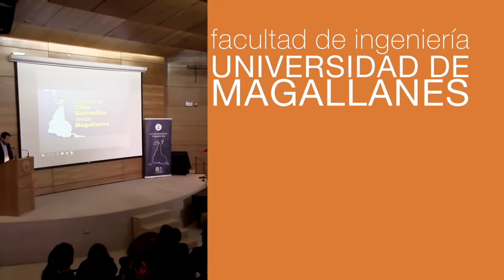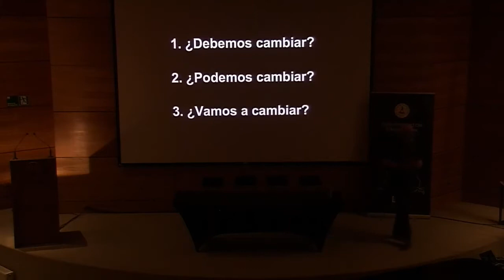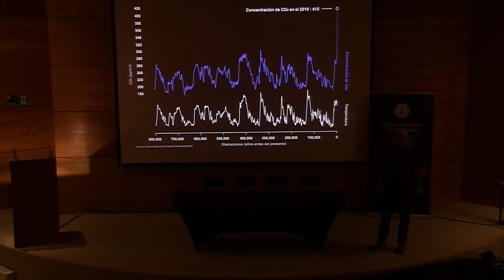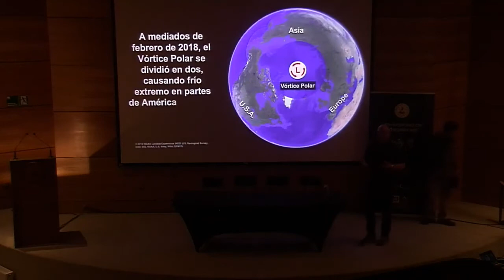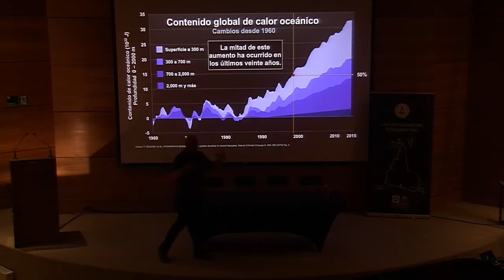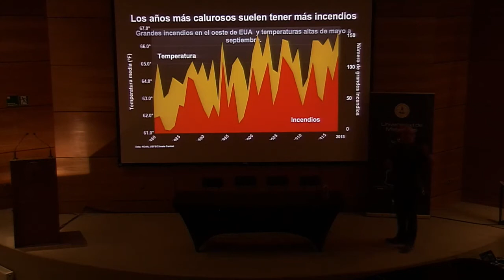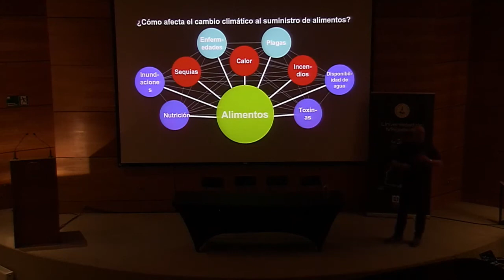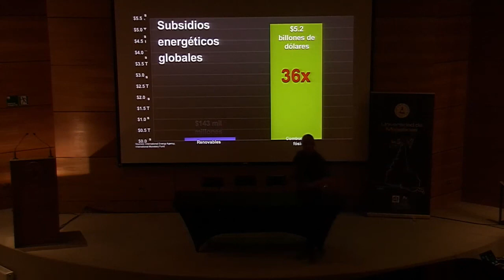Hernan Silva Bórquez: “24 Horas de Realidad: Verdad en Acción”